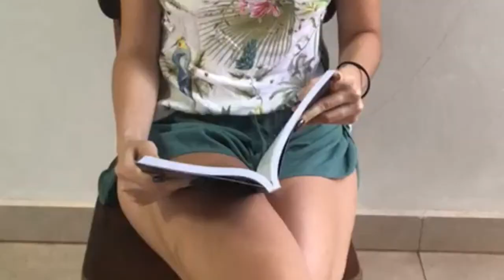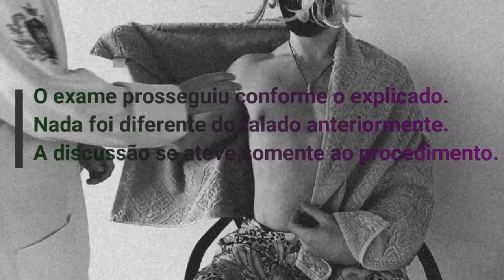Abordagem ética no exame físico intimo - role play medufu89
maria, 52 anos vai ao medico para realização do exame de mama preventivo. Qual deve ser a conduta correta do médico? qual a importância do chaperone?